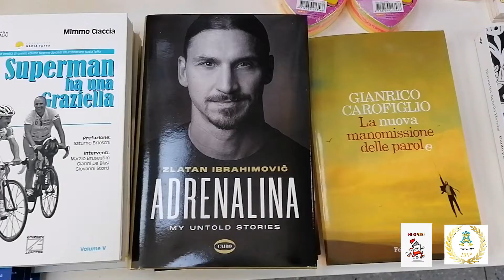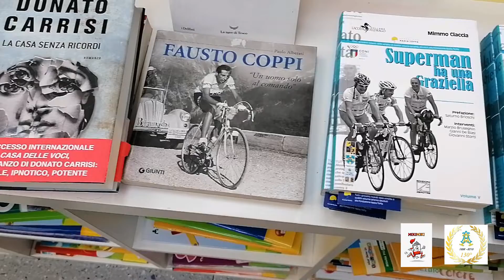MARTINA FRANCA, PRESENTAZIONE DEL LIBRO "SUPERMAN HA UNA GRAZIELLA"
Sabato 19 Marzo 2022 ore 18.30  serata a scopo benefico organizzata dall'Associazione Artigiana di Mutuo Soccorso di Martina Franca e libreria MIKIMIKI di Michele Lafornara . Il ricavato del libro andrà alla Fondazione Nadia Toffa per il reparto pediatrico oncologico dell'ospedale SS Annunziata di Taranto .